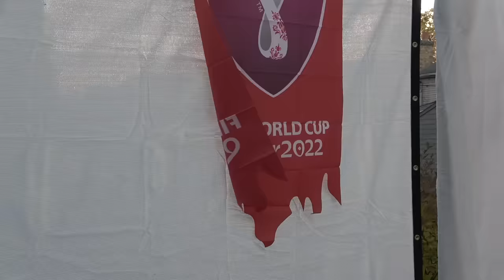We Built a Soccer Field in Our Backyard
We built a soccer field in our backyard and held our own version of the World Cup!